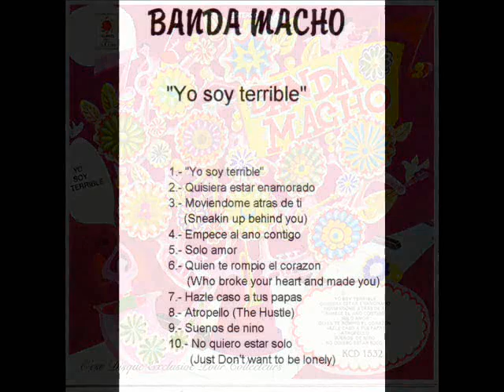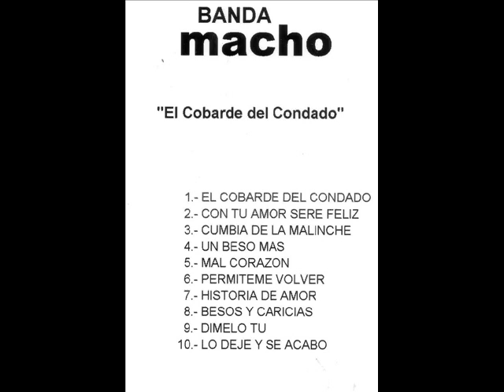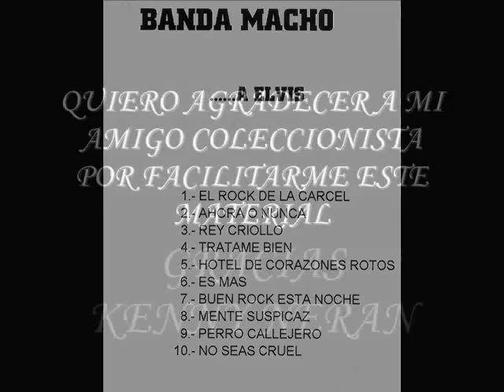BANDA MACHO - (HAZLE CASO A TUS PAPAS)